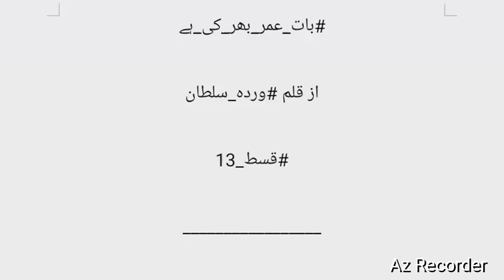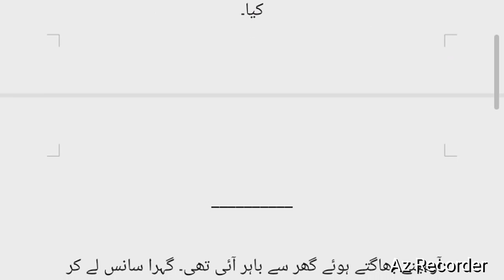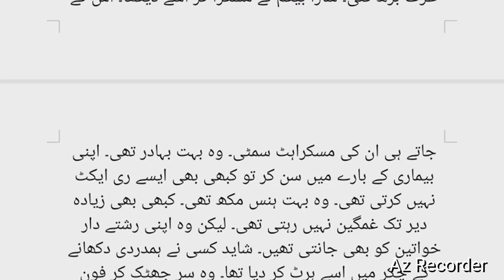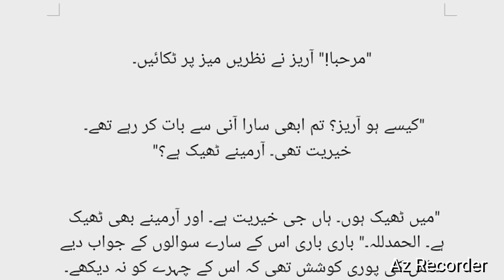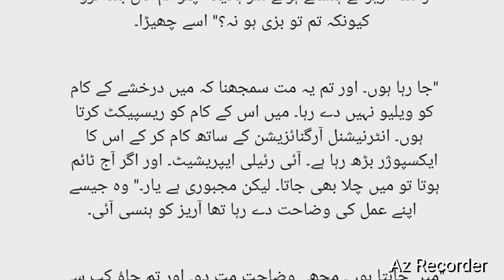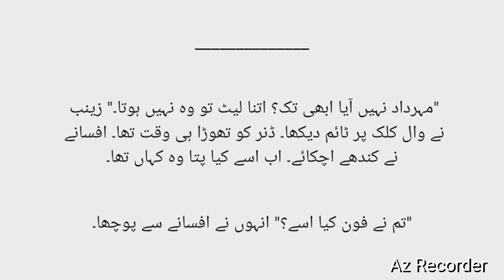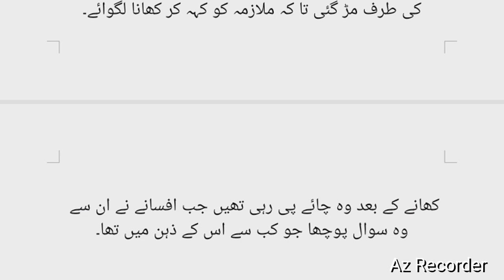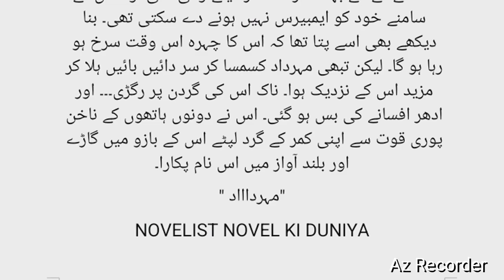Bat Umar bhar ki ha by warda sultan I Episode 13